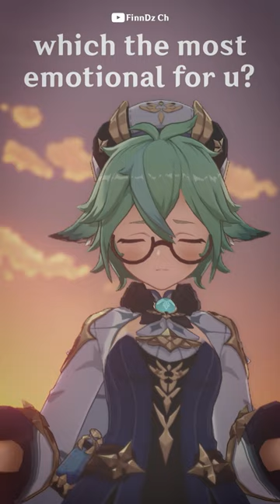Which one the most emotional for u?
Music that i used in this video:
"Song of Innocence": Inazuma Chapter OST Album 2 - Through the Mists Theme MV | Genshin Impact

Give me your comment on what your thought about my video, so I can know and improve what video should i make in the future